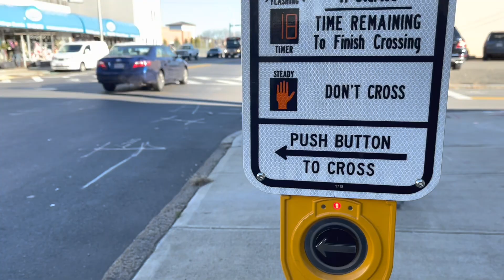আমেরিকার শীত কালের চক চকে একটা সোন্দর দিন. Nice and beautiful day in USA.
2021 i make this video .